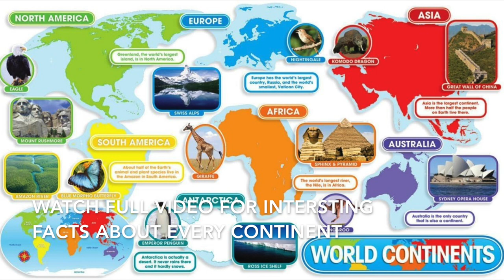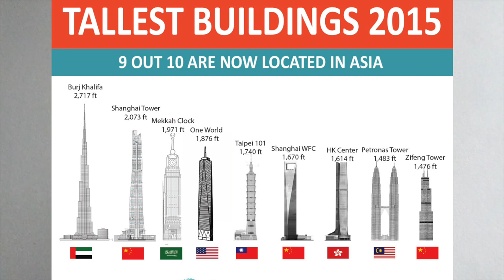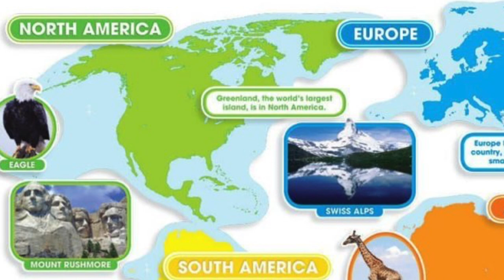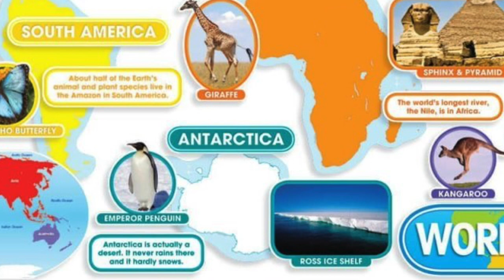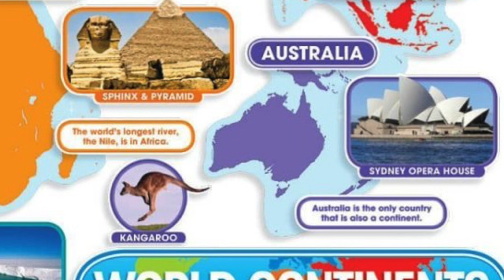Seven Continents of the World | Seven Continents for Kids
Let's learn about Seven Continents of the world.
Full of interesting facts about each of the seven continents of the world, this video is an one stop source for every detail about continents for the kids.
Know the continents in terms of their names - Asia, Africa, North America, South America, Antarctica, Europe and Australia, size, population, weather, famous monuments, famous animals and surroundings.
With graphics and personal touch, its surely fun with learning for the kids.

Asia
• It's the largest and most populous continent on the planet. ...
• Asia has the highest number of billionaires in the world. ...
• Home to the highest mountains in the world. – mt everest...
It's incredibly biodiverse. ...  wild elephants, tigers, snow leopards, orangutans, and many more, including some of the most venomous snakes in the world.
• Famous monumnets – taj mahal, great wall of china,
• 60% of the world's population live in Asia. ...
• Insects are eaten as delicacies in some Asian countries.
• 90% of the world’s rice is consumed in Asian countries
The tallest buildings in the world can be found in Asia

There are 48 countries in Asia

Africa
The longest river in the world, the Nile (4,132 miles), is located in Africa. and passes through eleven countries
• Africa has the world's largest desert, the Sahara, which is almost the size of the United States.
• Africa is the hottest continent on earth.
• The worlds largest land animal is the African elephant.
• The worlds tallest animal, the giraffe, lives in Africa.
• The fastest land animal in the world, the cheetah, lives in Africa.
• There are 54 countries in Africa
• Most of the African people are either Christians or Muslims.
• Table Mountain in Cape Town in South Africa

North America
• Countries: 23

South America

South America is home to the tallest waterfall in the world, the Angel Falls

Europe

• The Louvre is the most visited attraction in Europe. ...
• Iceland doesn't have mosquitos. ...
• The European continent is located completely in the northern hemisphere and mainly in the eastern hemisphere. Europe borders onto the Arctic Ocean in the North, the Atlantic Ocean in the west and the Mediterranean Sea in the South.
• 2. There are 50 countries in Europe with a total of more than 748 million people living on the continent in 2021.
• Vatican City is the smallest country not only in Europe, but also in the world.
• Five out of the top ten tourist destinations in the world are located in Europe. France is the number 1 tourist destination in the world with about 90 million international tourist arrivals per year.

Antartica
• Antarctica is the southernmost continent on Earth.
• The South Pole is found in Antarctica.
• Antarctica is surrounded by the Southern Ocean.
• Antarctica is bigger than Europe and almost double the size of Australia.
• Most of Antarctica is covered in ice over 1.6 kilometres thick (1 mile).
• Because it experiences such little rain, Antarctica is considered a desert.
• The coldest recorded temperature on Earth occurred in 1983 at Vostok Station, Antarctica, measuring a rather chilly −89.2 °C (−128.6 °F).
• While humans don’t permanently reside in Antarctica, several thousand people live and work at various research facilities found on the continent.
• While Antarctica features harsh living conditions, a number of plants and animals have adapted to survive and call the icy continent home.
• Well known animals that live in Antarctica include penguins and seals.
• The name ‘Antarctica’ comes from a Greek word meaning ‘opposite to the north’.
• Around 90% of the ice on Earth is found in Antarctica.
Australia
Australia is an island country in the Southern hemisphere and belongs to Oceania/Australia. Australia is surrounded by the Indian Ocean and the Pacific Ocean.
Australia/Oceania is the smallest continent of the seven continents and although some consider Australia as the largest island in the world,
he largest cities in Australia are Sydney, Melbourne, Brisbane, Perth and Adelaide.
• Australia is home to a variety of unique animals, including the koala, kangaroo, emu, kookaburra and platypus.
• Australia has a range of different landscapes, including urban areas, mountain ranges, deserts and rain forests

Free learning videos and resources for students. Specific, step-by-step that makes it easier for parents to use. Full online Fun learning videos.